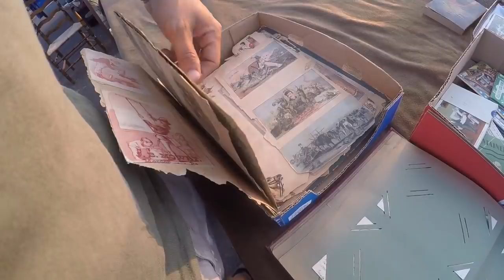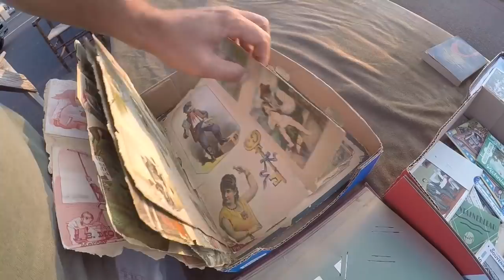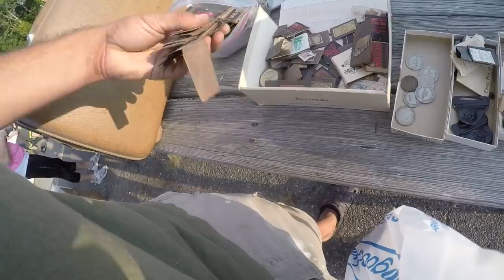Shopping the flea market! Found my marbles! & some good things to flip! Making cash!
Shopping the flea market! Found my marbles! & some good things to flip for cash!

BBD eBay will be back at it tomorrow! Thank y’all for being so patient! We’ve had a relaxing few weeks away!